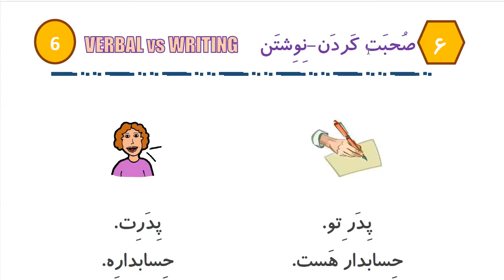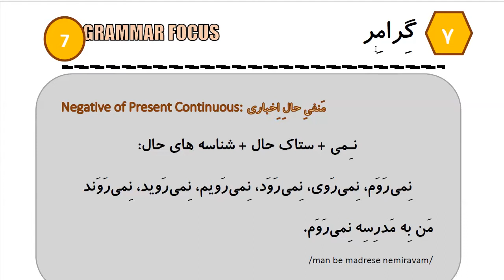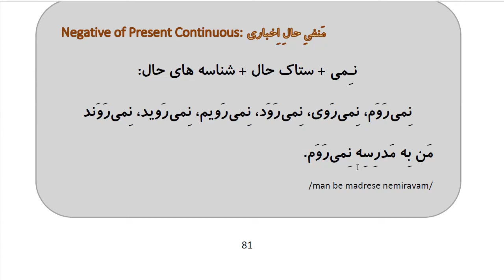Learn to Speak Persian FAST: For Beginners - Lesson 6 - My job - Part 4